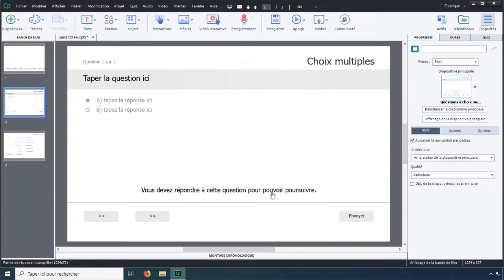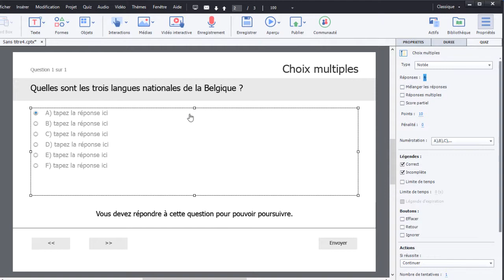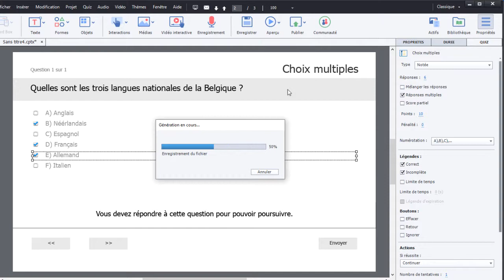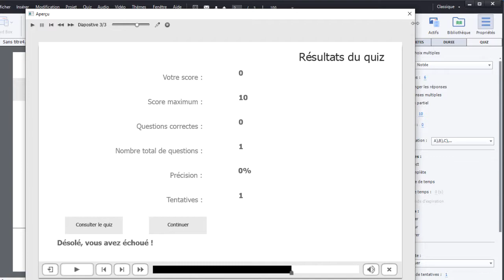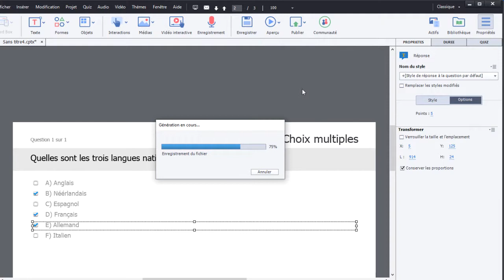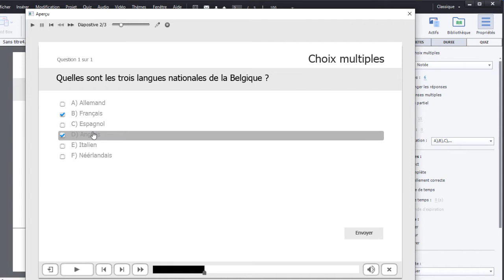Créer des questions à réponses multiples avec score partiel dans Adobe Captivate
La question à réponse multiple est une variante de la question à choix multiples utilisée couramment dans les quiz eLearning.  Dans cette vidéo, je vous propose d'explorer comment transformer une question à choix multiples en une question à réponses multiples. Cela nécessitera d'utiliser la fonctionnalité "Score Partiel" afin de spécifier les points à donner ou retirer au niveau de chaque réponse et non plus au niveau de la question complète, une technique appelée le scoring partiel.